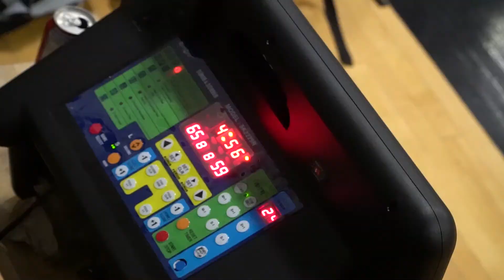Markham vs Titans | Sunday tier 1 semi finals - tcbl 2019 summer